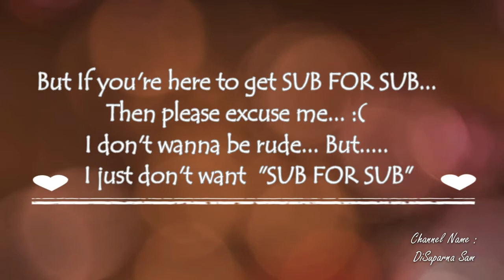Welcome To DiSam Family